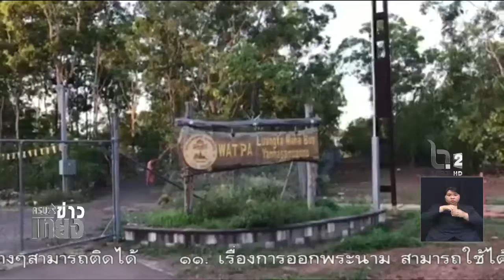สถานทูตไทยในต่างประเทศร่วมถวายความอาลัย